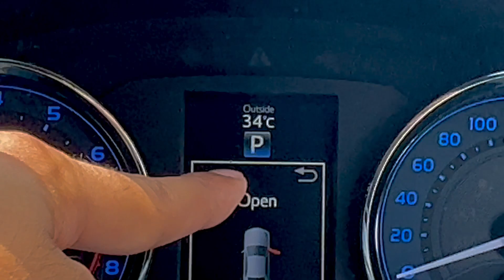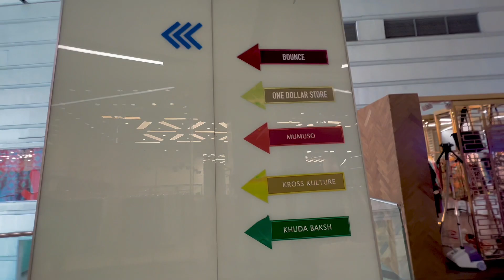Virtual reality is actual reality | emporium mall Lahore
Ab description dekh lia he to follow bhi kr lo:)